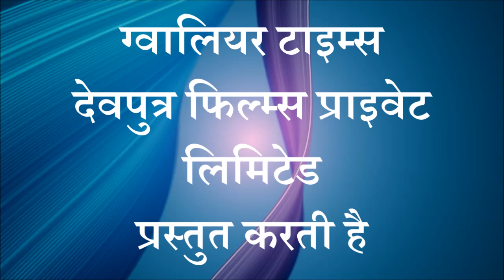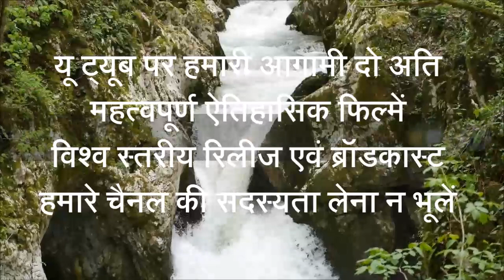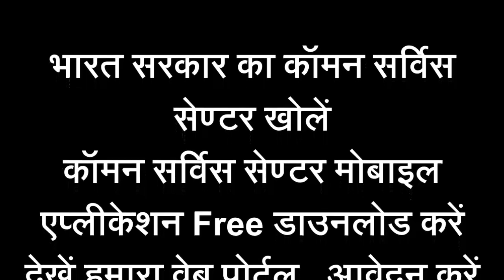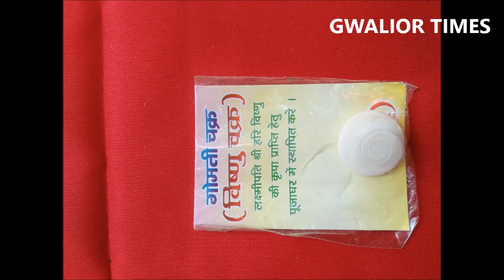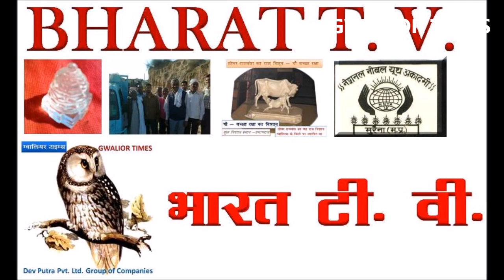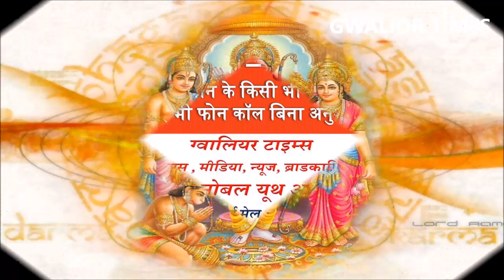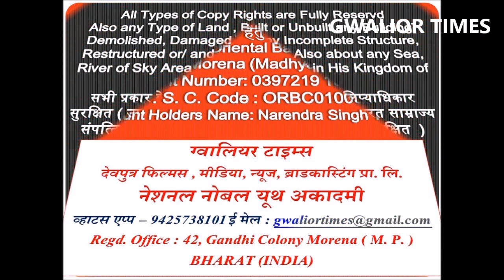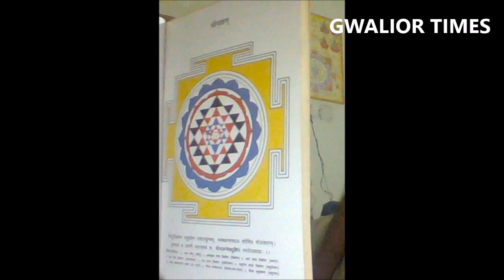श्री सूक्‍त एवं महालक्ष्‍मी अष्‍टक तथा दुर्लभ सामग्री कैसे प्राप्‍त करें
ग्‍वालियर टाइम्‍स की 141 वीं फ‍िल्‍म -  श्री यंत्र के समक्ष उच्‍चारण किया जाने वाला श्री सूक्‍त एवं दीपावली पर तथा हर शुक्रवार को लक्ष्‍मी पूजा के वक्‍त महालक्ष्‍मी के समक्ष व श्री सूक्‍त के साथ उच्‍चारण किय जाने वाला महालक्ष्‍मी अष्‍टक